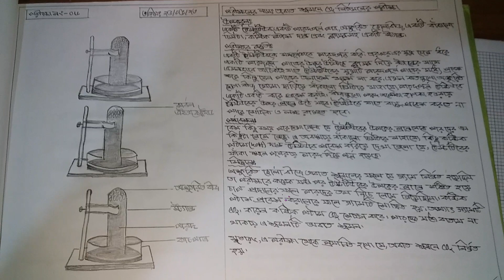অবাত শ্বসনে CO2 নির্গমনের পরীক্ষা | HSC Biology 1st Paper Practical